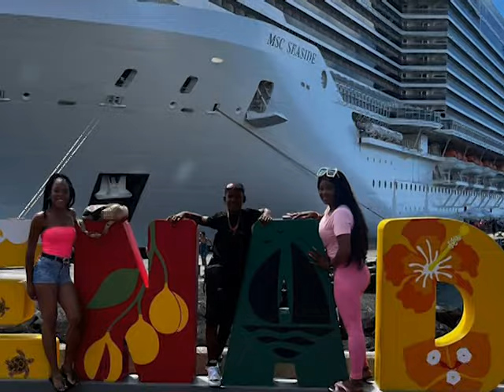Sharna Lisbeth Epiphane Life in Photos